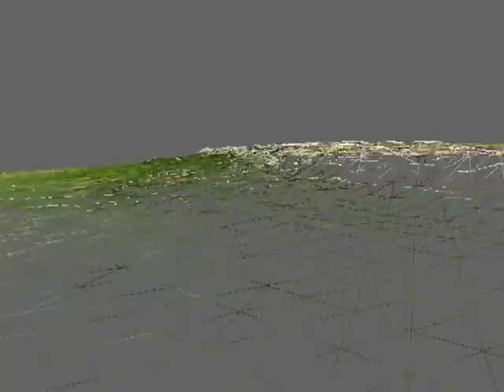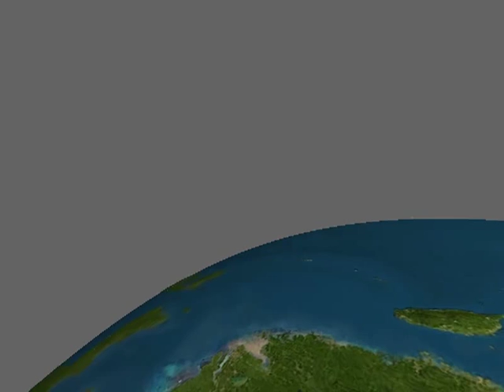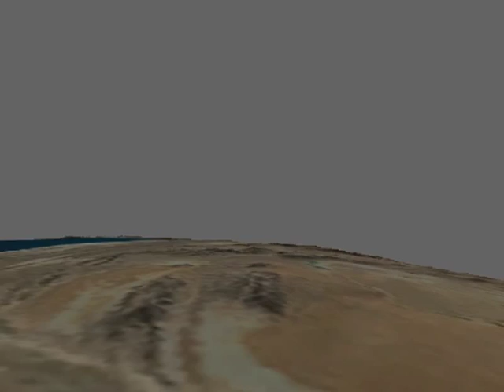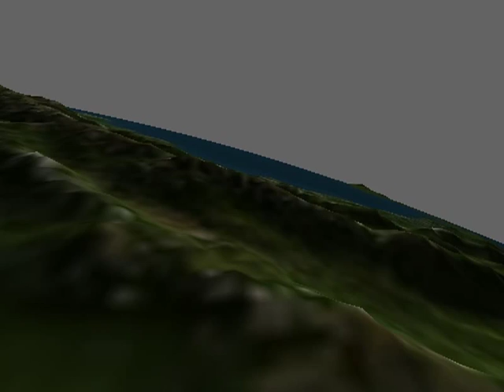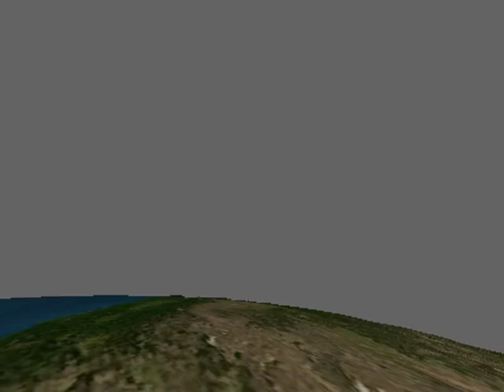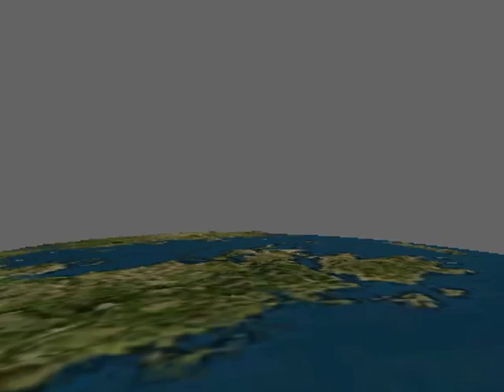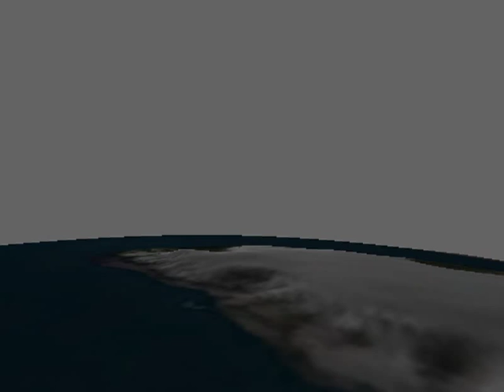Spherical Terrain based on Geomipmap CLOD Algo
Extended from IrrlichtWrapper for FreeBasic's CTerrainSphereNode. Added dynamic Meshbuffers to overcome the 65536 Vertices limit and allow 6 x1024's Heightmaps. Far way to go to get a real chunked spherical ROAM, but a good start. Free for everyone to download, utilize and improve upon.